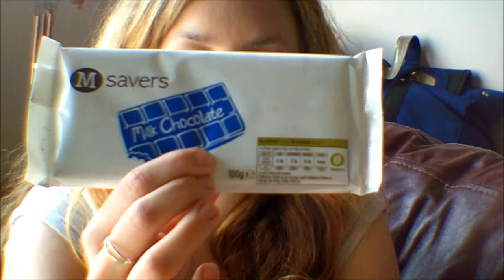Live Below the Line part 2 shopping